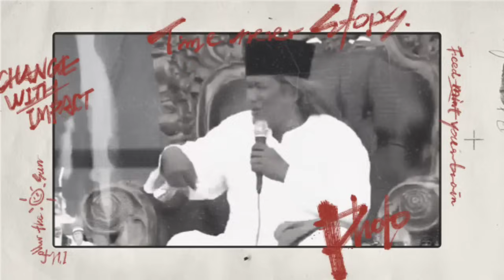HABIB LUTHFI MERASA MALU DENGAN GUS MUWAFIQ DALAM 1 PANGGUNG || JANGAN KAU BERDUSTA ATAS NAMA AGAMA